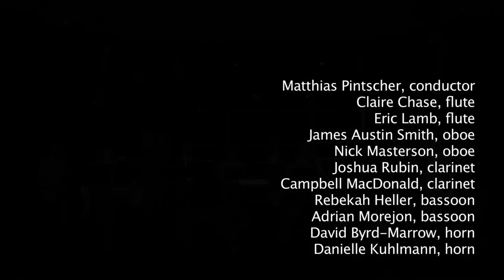Jonathan_Harvey,. Serenade in homage to Mozart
Jonathan Harvey's "Serenade in Homage to Mozart" (1991), an amusing score built around the short, rising "flute" figure from "The Magic Flute," heard here mostly on the piccolo, with echoes from elsewhere in the ensemble.